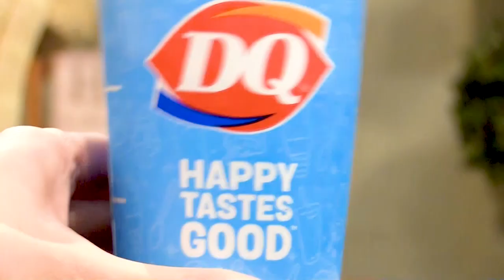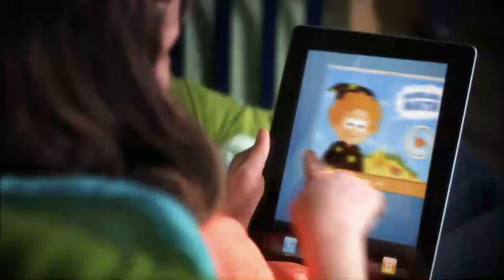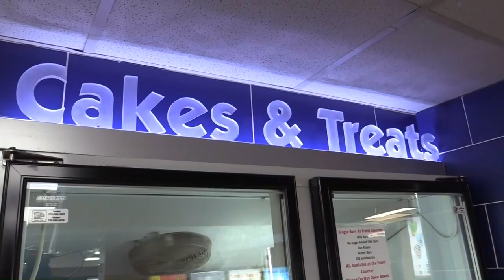Prayers for Cherie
Kiker Wealth Management (Jasper, GA)
DQ Jasper